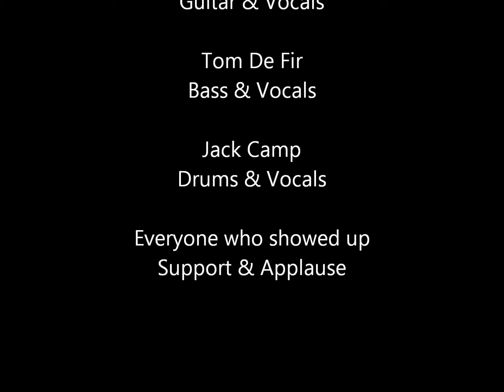The Who - Summertime Blues (covered by ROCKFOOT)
Virginia Beach's own ROCKFOOT playing Summertime Blues by The Who at The Lido Inn, home of the famous shrimp, on June 8, 2013. Enjoy!

ROCKFOOT does not own any of the music performed in this video.